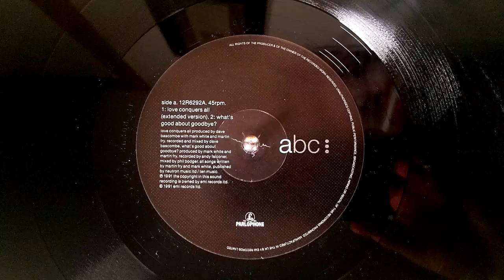ABC - Love Conquers All [Extended Version] (1990)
ABC appeared on the scene in 1982 as a traditional band, but soon dwindled down to a duo of Martin Fry and Mark White, plus various session musicians filling in the gaps.

In 1990, the duo released Abracadabra, an album that saw them working in a house-meets-pop-meets-chill mode, and is possibly my favorite album from the band.  The album opener is a soulful tune with a subtle house beat called "Love Conquers All" that I recently discovered has an extended version that kept that groove intact!  Compared to how many times I've bought a 12" with an "Extended Version" that was actually a drastically different remix, this one made me extremely happy - hope you like it too!

SIDE NOTE:  Today, the ABC brand continues, but with Martin Fry as the only actual member.  He released The Lexicon of Love Part II this year, and it's way better than I thought it would be - check it out!

APOLOGIES TO LISTENERS IN MEXICO WHO FIND THIS BLOCKED!